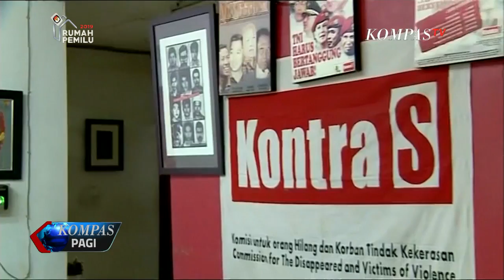Kontras: Pollycarpus Bebas, Kasus Munir Belum Tuntas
Terkait bebasnya Pollycarpus, Kontras mendesak pemerintah menuntaskan kasus pembunuhan Munir karena bagi Kontras pemerintah baru menghukum pelaku lapangan bukan dalang dari kasus ini.

Kepala Bidang Advokasi Kontras Putri Kanesia mengatakan meskipun Pollycarpus bebas Kontras terus menagih pemerintah untuk mengumumkan dokumen tim pencari fakta Munir.